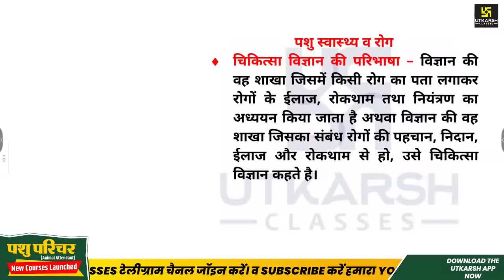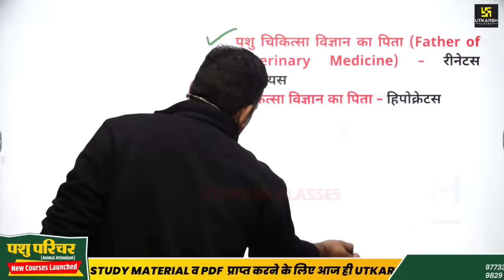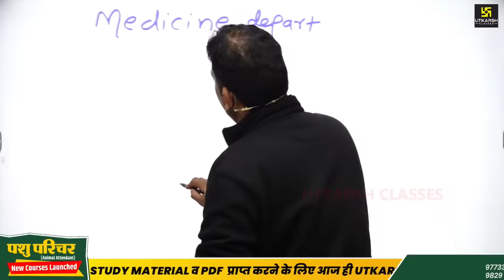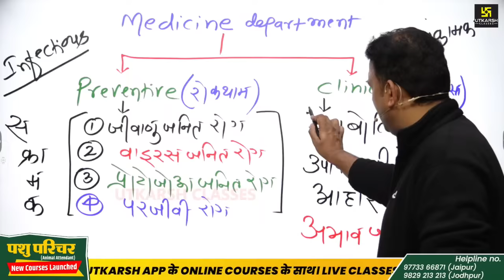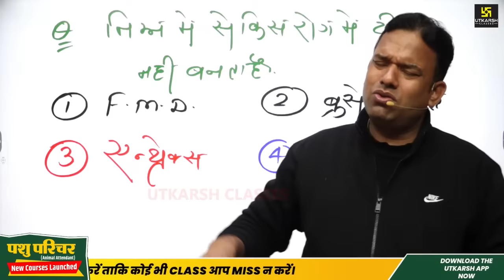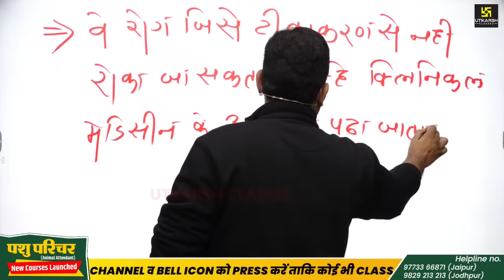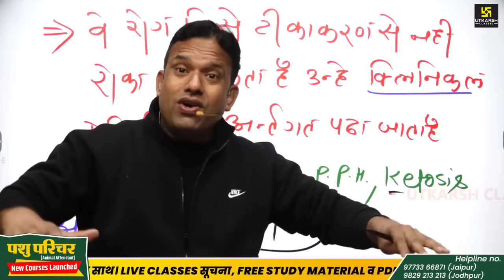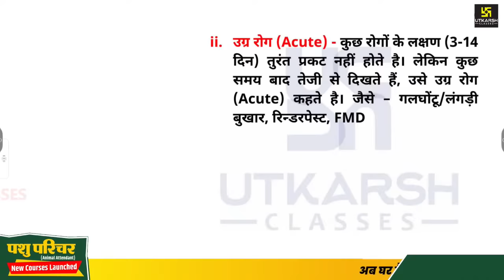Pashu Parichar Part - B | Animal Disease ( पशु रोग ) #24 | Utkarsh Classes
Pashu Parichar Part - B | Pashu Mele ( पशु मेले ) #24 | Utkarsh Classes

🔴🟢होली हंगामा🟠🔵🤩 21 से 28 मार्च तक आपको मिल रहा है उत्कर्ष एप में Agriculture के सभी Online Courses पर Up to 90% Discount और 3 माह की Extra Validity, साथ ही उत्कर्ष एप के Bookशाला में मिल रहा है Printed Notes और Books पर भारी Discount तो,अभी होली हंगामा का लाभ उठाएँ और उत्कर्ष के साथ कामयाबी के रंग में रंग जाएँ।

प्रिय विद्यार्थियों आज के इस विशेष Live Session में Laxman Sir द्वारा पशु परिचर भर्ती Part -B Animal Husbandry से संबंधित Most Important MCQs का अध्ययन करवाया जा रहा हैं। तो इस विशेष Live Session से 6 AM पर जुड़ना ना भूले | अपने सभी मित्रों के साथ जरूर Share करें।

🔸प्रिय विद्यार्थियों पशु परिचर भर्ती Part -B पुस्तक📚  उत्कर्ष एप के Bookशाला  पर उपलब्ध हो चुकी हैं | आज ही Order करें।
पशु परिचर  Online Form शुरू होने पर उत्कर्ष एप में उपलब्ध पशु परिचर के  Online Courses पर भारी छूट ( Offer Till 21 JAN 2024)
 ; तो आज ही लाभ उठाएँ।
Pashu Parichar new batch( start date 19 jan 2024 )live from jodhpur